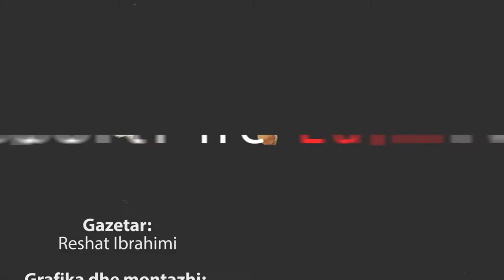Sporti në LajmTV - Mensur Nexhipi, trajner i KF Korabit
Na ndiqni:
Prodhoi:LajmTV, Shtator 2018